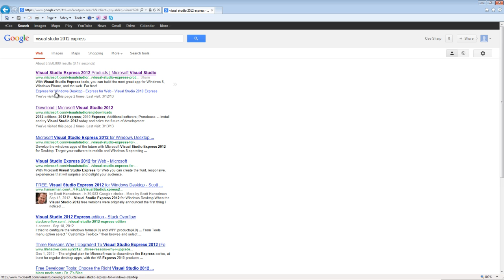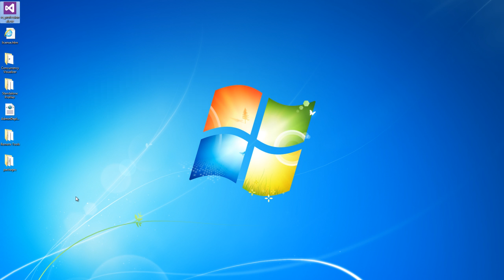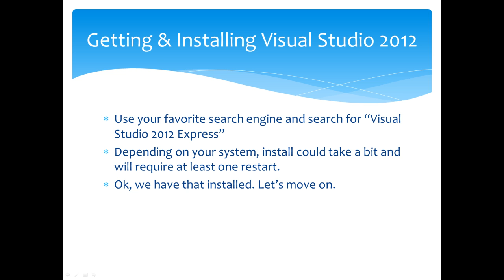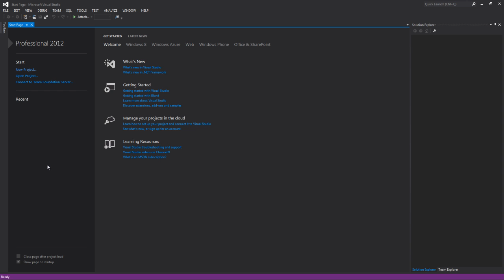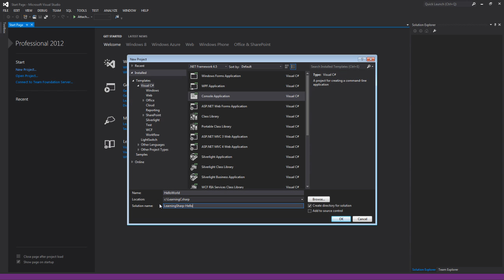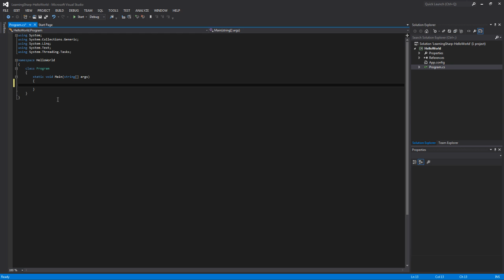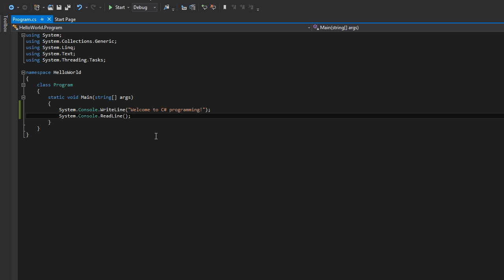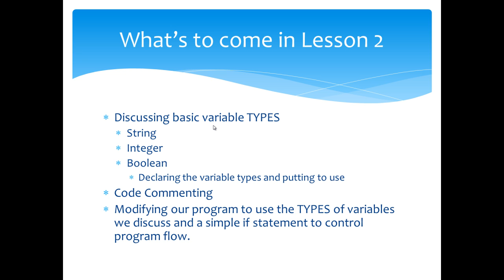Learning c# - Lesson 1 - Intro - Installing VS 2012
In this video I will show you how to get and install Visual Studio 2012 Express. We will do a very basic program that will output some text to the screen. This is the first of many videos to come in this series of learning how to program in the language of c#. This will be a great journey that we will take together, and along the way, I hope to teach you alot about the language.